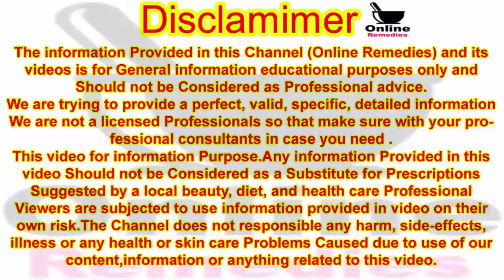Moti Aurat 3 Ghizain Bila Nagha Khaiey 1 Hafte Mein Dubli Patli Ho Sakti Hai | Online Remedies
Hello! Viewer

To Kaise Hain App Umeed Karti Hoon App Sab Achey Honge Ess Video Me Main Apko Ye Info De Rahin Hoon Agar Moti Aurat Daily 3 Ghizain Bila Nagha Khaiey To Insha Allah Sirf Aur Sirf 1 Hafte Mein Hi Dubli Patli Nojawan Jaise Ho Sakti Hai

Thanks.